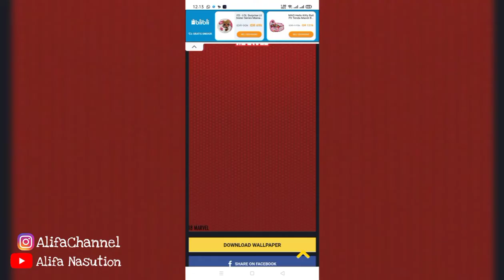Dokter-Dokteran Ibu Hamil Lahiran Anak Kembar Di Mobil 😳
Jangan Bosan ya Teman-teman. ☺️